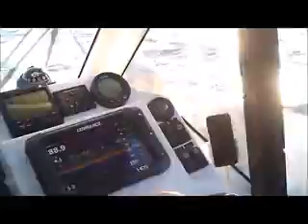Salmon Trolling- Daiwa Salmon Team i łosoś 105 cm, 12,5 kg. Bałtyk